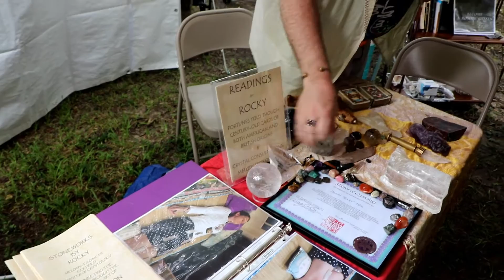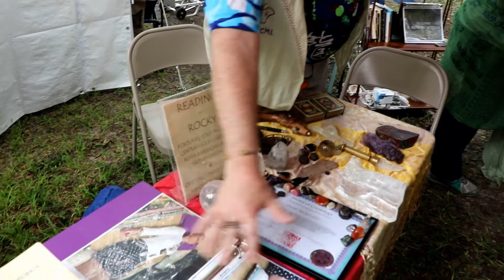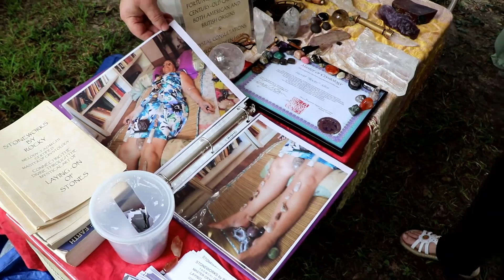Pagan Pride Day festival Houston Texas 2016 Part 2 Featuring Music By Ginger Doss 🙌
In this second part of the videos based around the Pagan Pride Day Festival, Lady Leeanna talks to some of the entertainers, participants & book writes from around the Houston area within Paganism to get their take on the various pathways of religion. Music is playing in certain portions of the video and I ask that you take a listen to it, perhaps go to the writer and singers
Check out her Youtube channel likewise
Check out dancing Rabbit on Youtube, The Pagan Perspective
and his book mentioned in the video based on male Wicca/Witchcraft
Look for his magazine
Above everything, keep the earth clean and if something is thrown to the ground by another...pick it up anyway! Blessings

Please show your support to me and my hard work
Here are the the links you can use to do that with. Blessings my friends:

Or you can show support by getting a professional reading by Lady Leeanna by going to:
Facebook messenger is used for the video call or Skype